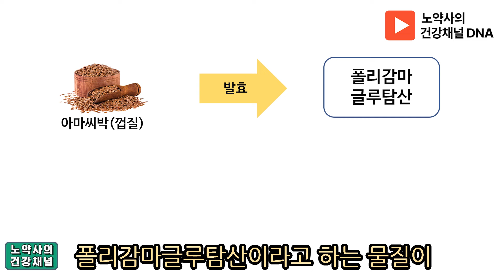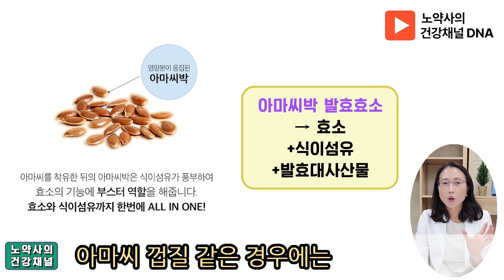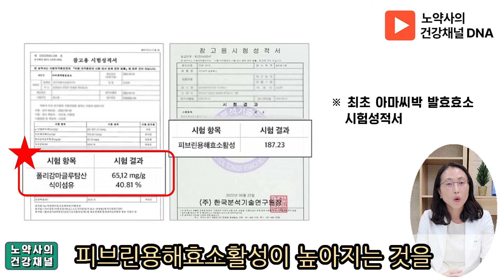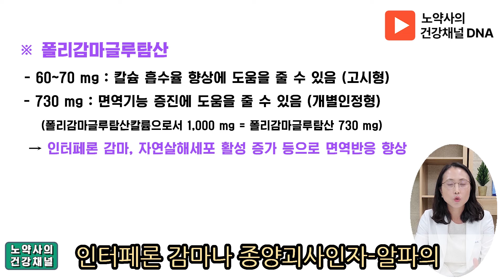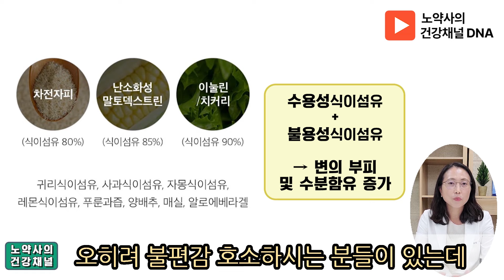아마씨 효소를 먹는 이유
00:19 사람들은 왜 효소를 먹는걸까?
01:34 발효재료에 따른 발효효소
02:27 아마씨박(껍질)을 활용한 제품 '더 시원한 아마씨 효소'
03:34 아마씨효소의 장점
03:51 폴리감마글루탐산이란?
04:57 '더 시원한 아마씨 효소'의 장점
06:00 수용성 식이섬유와 불용성 식이섬유?
07:54 '더 시원한 아마씨 효소' 섭취 후 변비에 대한 효과
09:14 정리